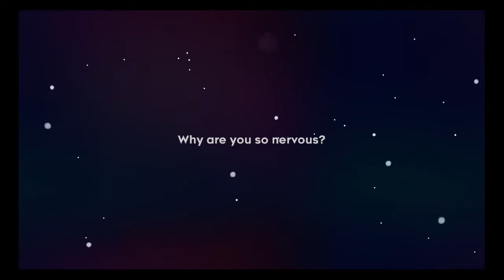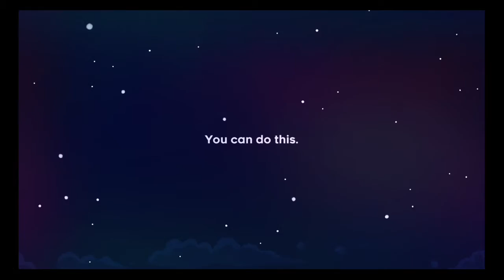Celeste the edge of tomorrow